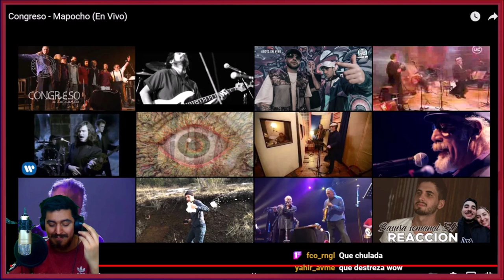🇨🇱🇦🇷 CONGRESO- MAPOCHO [REACCION] 🤯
Bien amigos, hoy volvemos con los hermanos de Chile con una de las mejores bandas, lejos!!
Estoy hablando nada más y nada menos que: Congreso 🔥😎

Hasta aca mi reaccion amigos, como se disfruta siempre, pero SIEMPRE escuchar a estos genios !!
Sientanse libres de dejarme mas canciones de Congreso para ver que otras maestrías galácticas me esperan!! 🤩

¡Saludos! 🤗